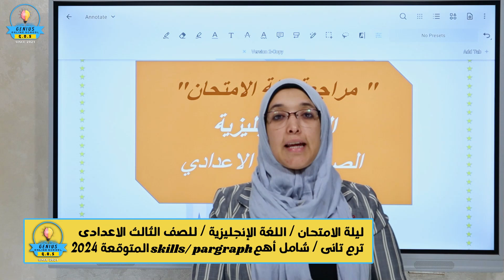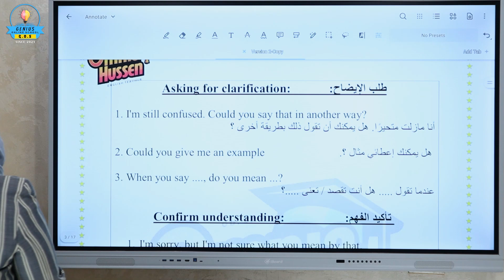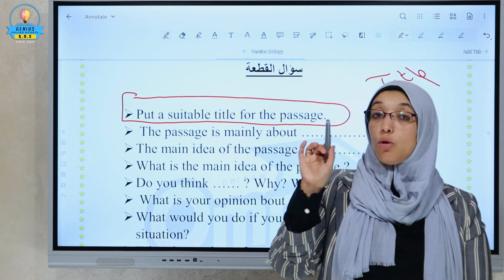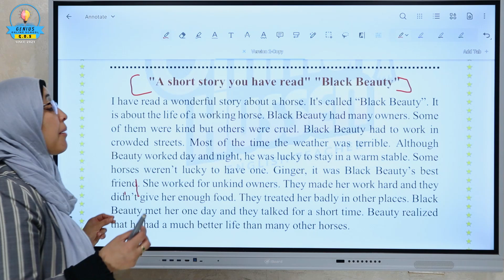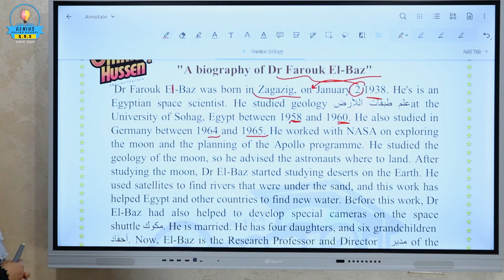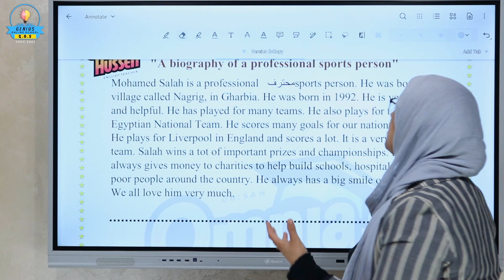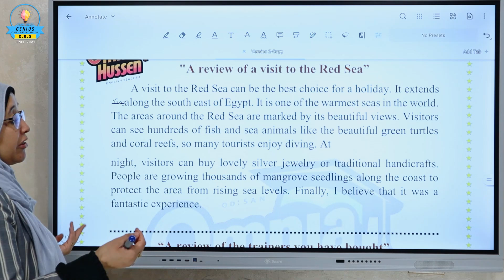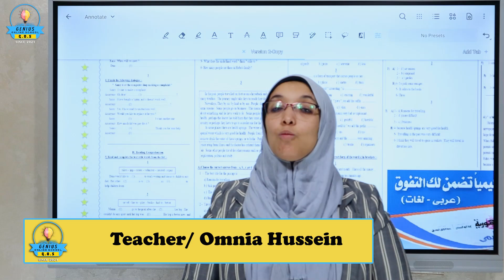ليلة الامتحان في اللغة الانجليزية الصف الثالث الاعدادي skills & pargraph جزء رابع مع ا. امنية حسين